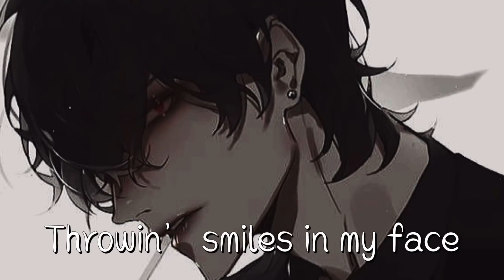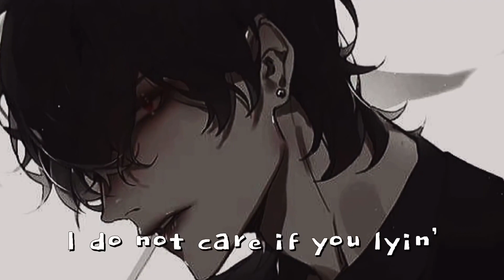Lil nas × call my name remix ( 8 D audio )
hey
my channel is dead

This video is 8d quality sound

bye take care if your self ☺